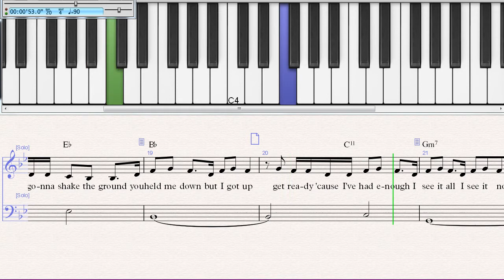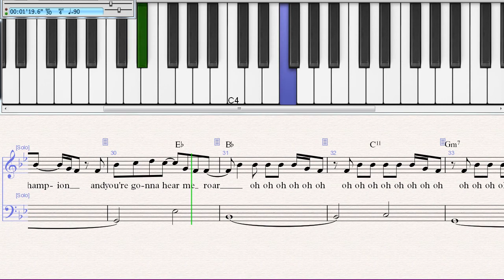how to play roar katy perry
how to play roar katy perry  on piano or keyboard